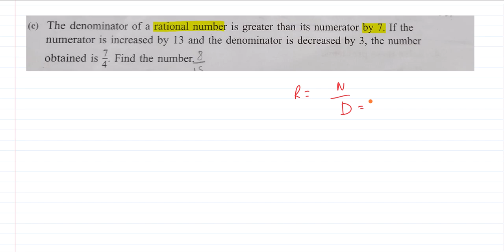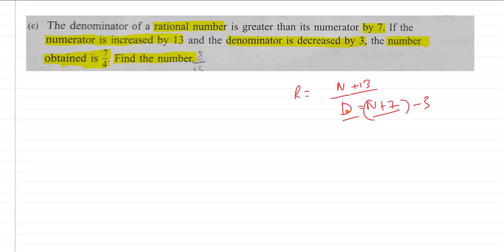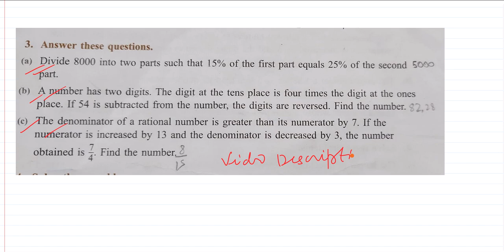Maths 8, Equations: (c) The denominator of a rational number is greater than its numerator by 7. ...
(c) The denominator of a rational number is greater than its numerator by 7. If the numerator is increased by 13 and the denominator is decreased by 3, the number obtained is 4./7. Find the number.  (The question is from the book: Practice and More mathematics by Ratna Sagar Publications)

🙏 Your support matters! Consider donating to help us continue creating valuable educational content:
🆙 - ajeetsingh@boi

📚 Sources and Credits: Ratna Sagar Publications